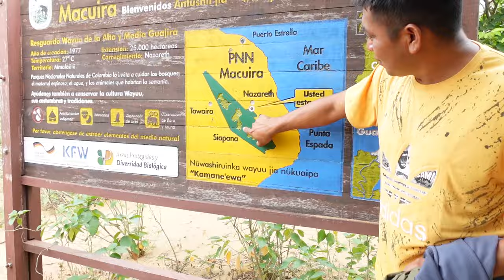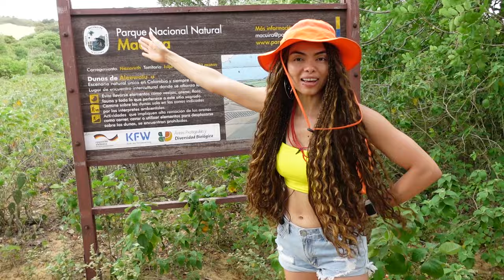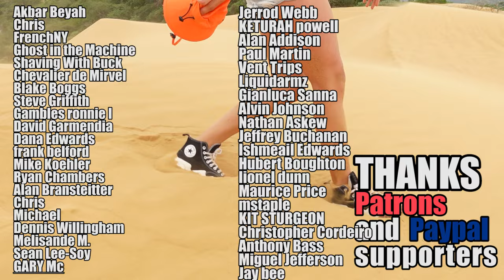I Couldn’t Be Happier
The only 2 ways you can support me
Thanks for the support and please don’t let people scam you. What the hell 😂

Hola! I am Afroguajira, and people accuse me of being the tallest woman of Colombia (that’s no true at all lol) of being “a crazy lady with lots of hair” (true) also of having more than 1000 cousins (maybe be true). This year I am full filing a huge dream which is to look for stories in every corner, street, town, and city of Colombia. If you are reading this, let me tell you, you are already in this with me, so Welcome to this new adventure call: “LA VUELTA A COLOMBIA”  32 departments to be discover.

Gracias